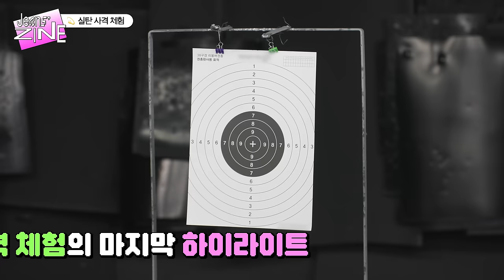[Jeans' ZINE💫] 사격왕 김민지 EP.2 난 힘들 때 활을 날려.. 🏹 | NewJeans